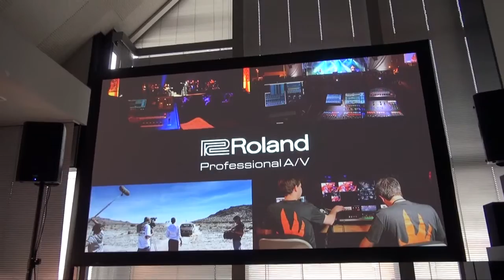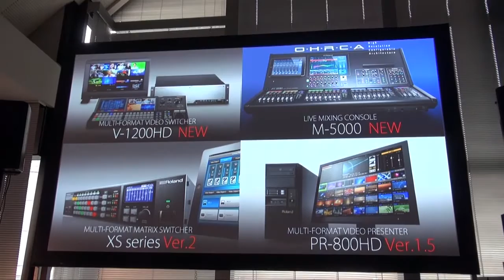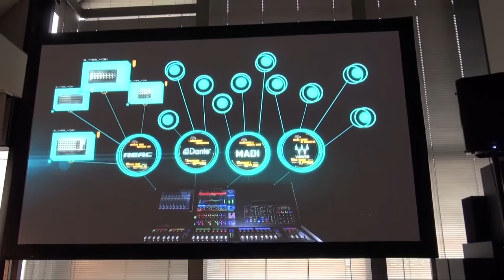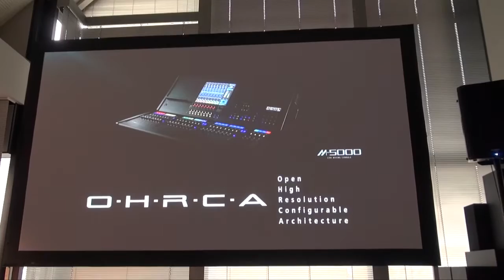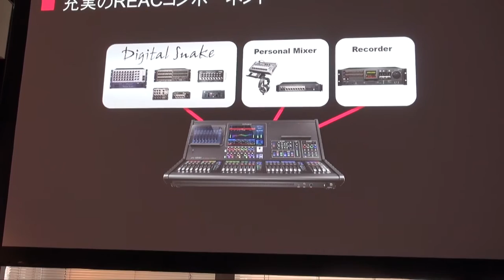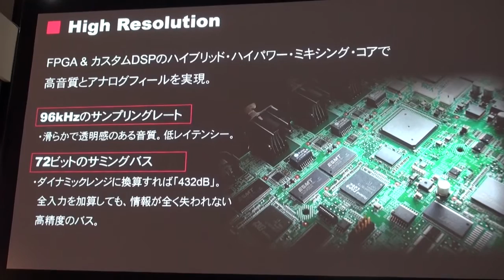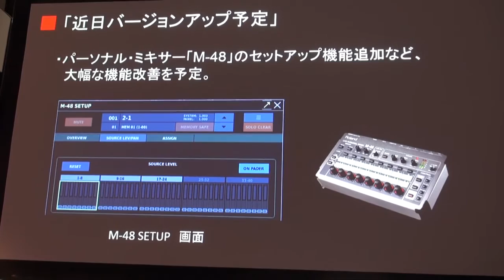『突撃レポ』「O・H・R・C・A」M-5000 Live Mixing Console 【Roland 新製品内覧会 2015 】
【Roland 新製品内覧会 2015 】
Roland（ローランド）
「O・H・R・C・A」M-5000 Live Mixing Console

【動画内容】
7月7～8日の2日間、東京・秋葉原にあるローランドイベントホールにおいて「Audio & Visual 新製品内覧会 2015」が開催された。

「O・H・R・C・A」M-5000
128chのチャンネル・ストリップを状況に応じて入出力に割り当てられる画期的な内部構成を実現。
その可能性は、一台でさまざまな用途に対応できるというだけでなく、時として流動的に変化する現場に、的確に対応する高度な柔軟性をも発揮します。

♪お気軽に友達申請お願い致します♪

☆ DJショップの総合サイト ☆
Music House Friends